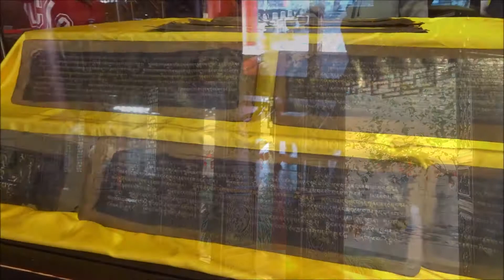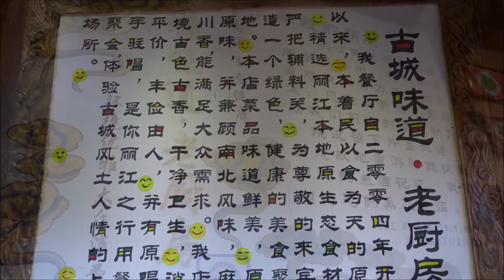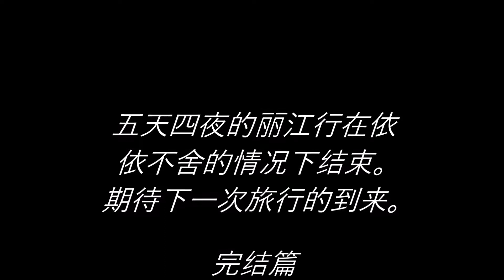丽江自由行 4, Lijiang 2018, Chapter 4 (木府) (Provence & Verona) 完结篇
Provence Yong Zhi Xuen and Verona Yong Travel blog